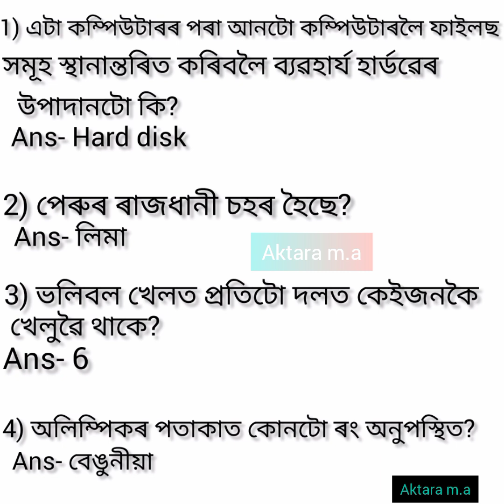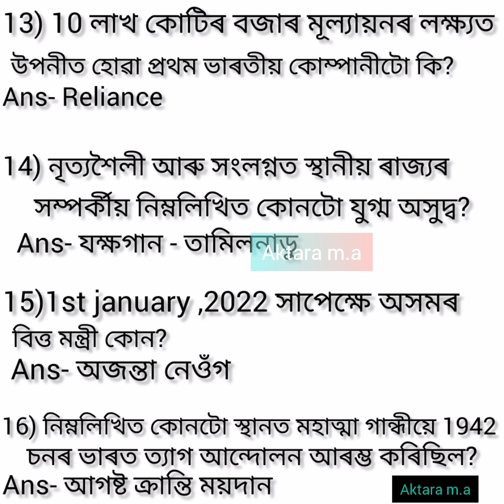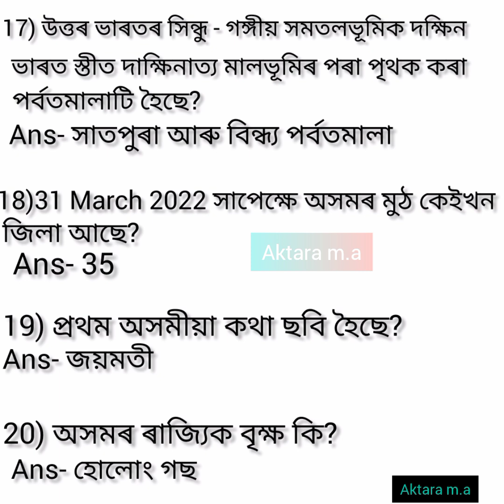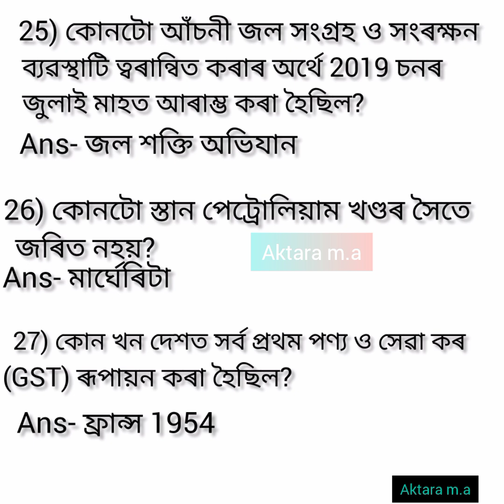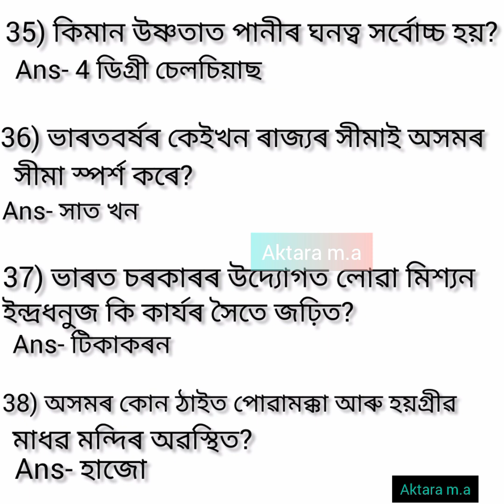ADRE 2.0 Exam 2022 questions answer|| 2022 চনত হৈ যোৱা পৰীক্ষাৰ প্ৰশ্নৰ উত্তৰ সমুহ